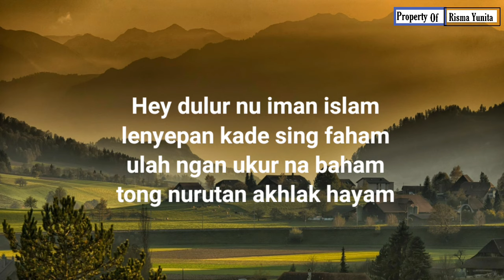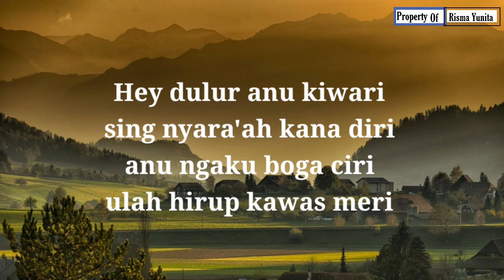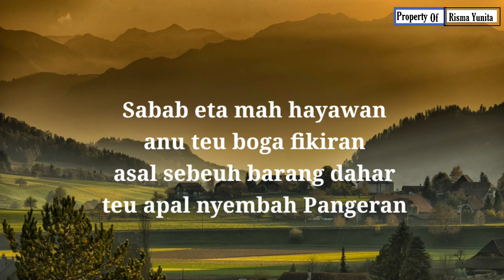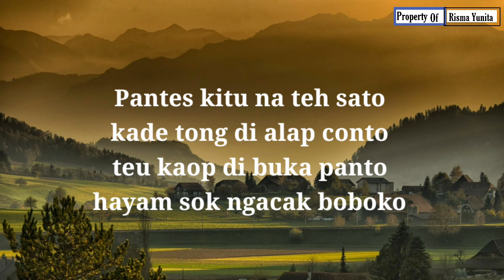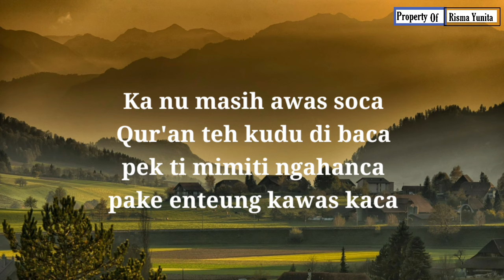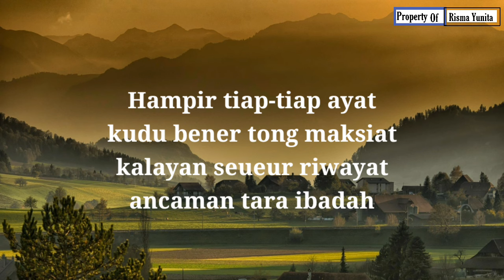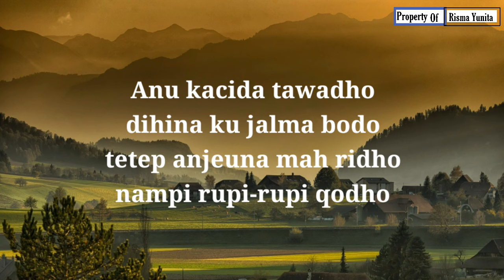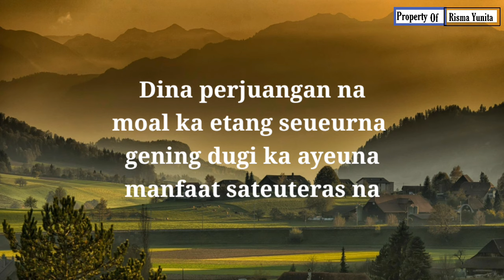Dunia mah ngan saukur tipuan | Pupujian Sunda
Assalamualaikum sahabat Risma?

Follow : @rsmayt07
Original by : Ust. Hadad Hasby Official